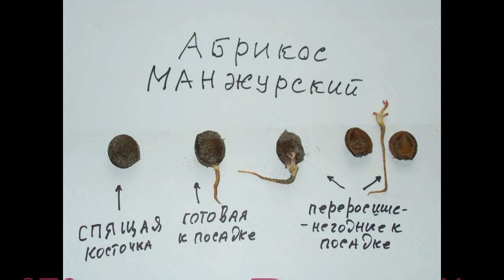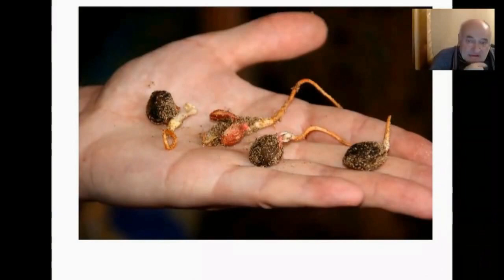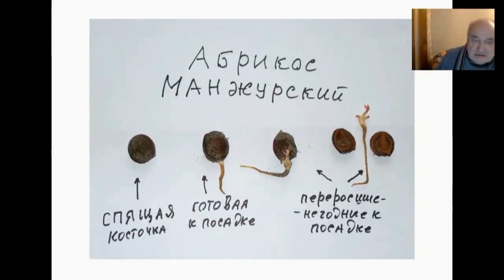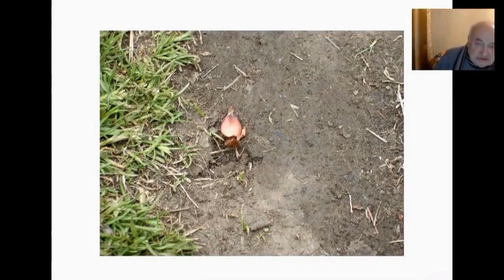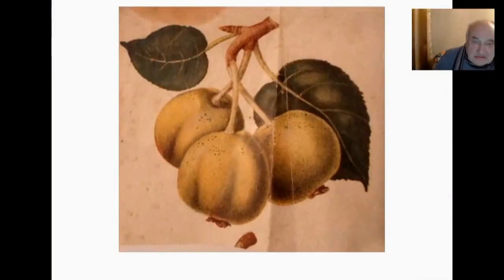Железов Валерий Стратификация по Железову